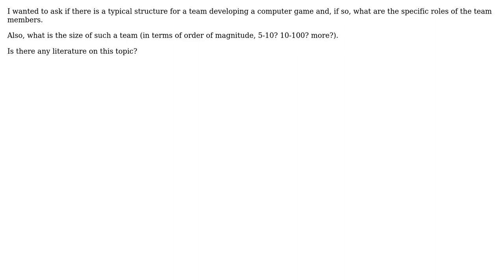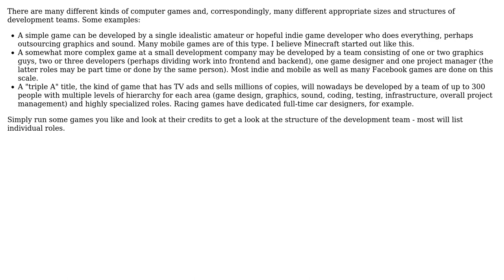What is the structure of a team developing a computer game?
With thanks & praise to God, and with thanks to the many people who have made this project possible! | Content (except music & images) licensed under CC BY-SA | Music | Images & others | With thanks to user Michael Borgwardt user gnat user Giorgio and the Stack Exchange Network Trademarks are property of their respective owners. You are responsible for your own actions.